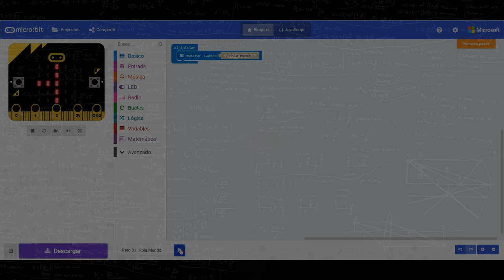Reto 01. Hola Mundo. Programando la micro:BIT con MakeCode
Reto 1. Hola Mundo.
Cuando se aprende a programar, se llama “Hola Mundo” al primer programa que se crea. Este código imprime el texto «¡Hola Mundo!» en un dispositivo de visualización.
Objetivo.
Al conectar la micro:BIT, se debe mostrar el texto «¡¡¡Hola Mundo!!!» en el panel LED de la tarjeta.